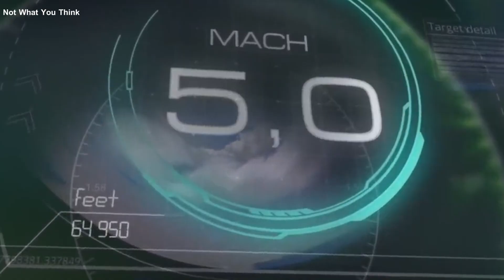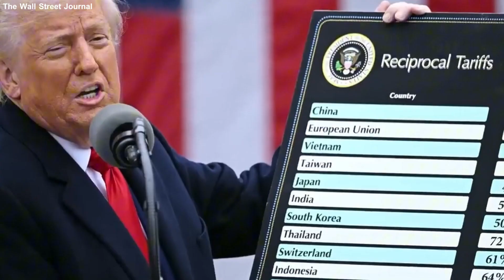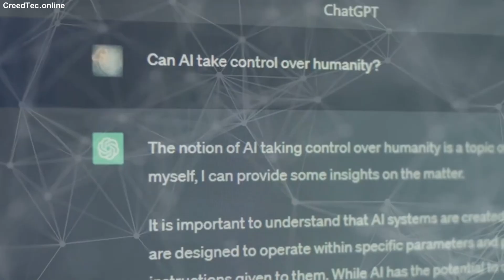These Chinese Military Technologies have shocked the US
🌟 Unlock Cash Back Rewards with Rakuten! 🛍️
Elevate your shopping experience and turn every purchase into a rewarding adventure! 🎁 When you shop through Rakuten, you not only get access to your favorite stores but also earn exclusive cash back.

👉 Use code: tam65769 for additional savings!

China’s rapid rise in military technology has taken the world by surprise—and even the United States is feeling the shock. From hypersonic missiles to advanced drone warfare, China is reshaping the global defence landscape with cutting-edge innovations that are changing the rules of modern warfare. In this video, we explore the powerful Chinese military technologies that have left the US and its allies stunned.

You’ll discover how China is advancing in stealth fighter jets, next-generation naval power, artificial intelligence in warfare, and space-based defence systems. These groundbreaking developments are not only strengthening China’s military power but also redefining the balance of global security in ways the US did not anticipate.

China’s progress highlights a new era of competition in defence technology—an era where innovation, speed, and precision could determine the future of global power. From cyber warfare capabilities to advanced missile defence, China is showing the world that it is ready to compete with, and in some areas surpass, long-standing military superpowers.

If you’re fascinated by global defence, modern weapons, and the future of military technology, this video will give you a deeper look at how China’s advancements are changing everything.